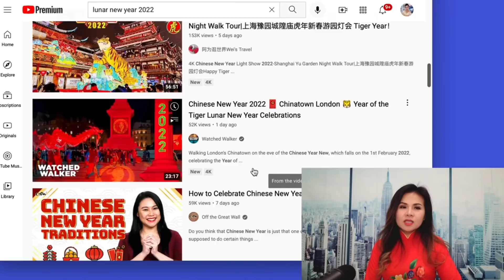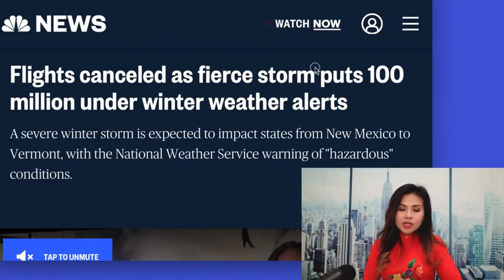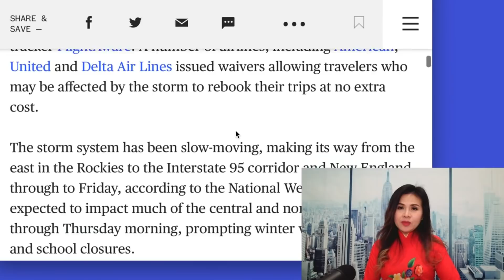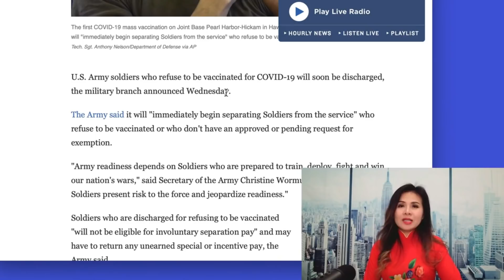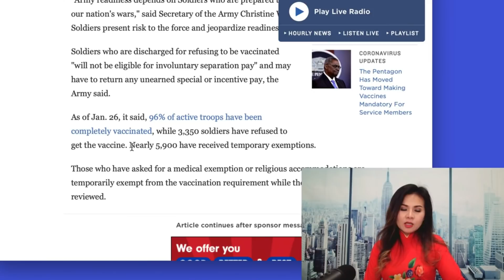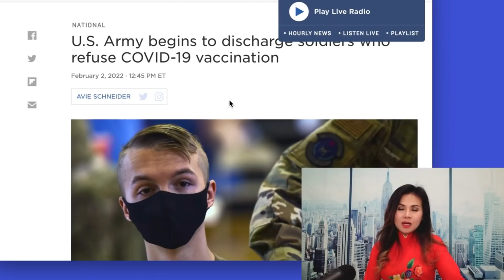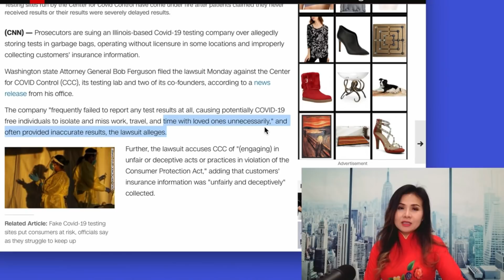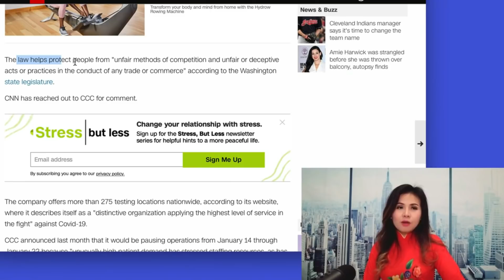FEB2| Tết sẽ trở thành ngày lễ quốc gia ở Mỹ ??| Triệu người bị huỷ chuyến bay |Nhiều tin hay quá